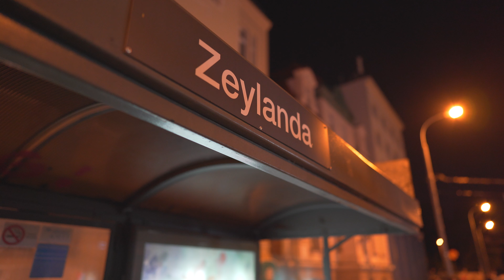Poland, Poznań, Heritage tram 0 night ride from Piątkowska to Zeylanda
September 2019